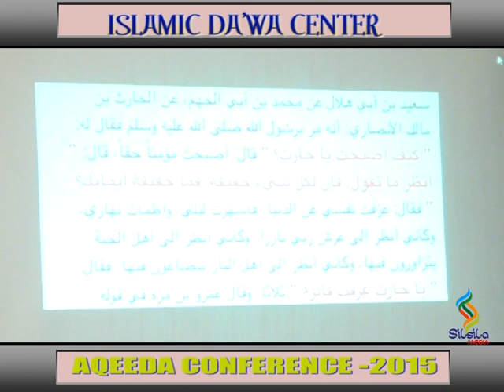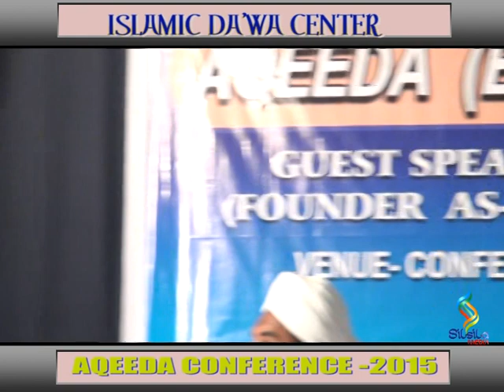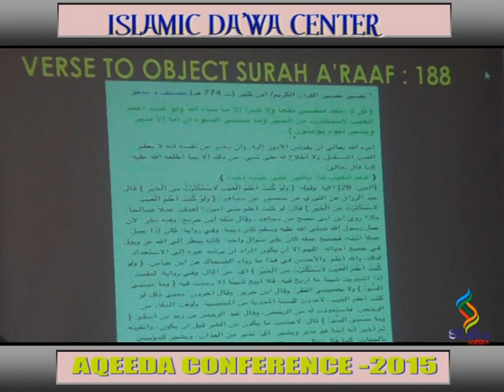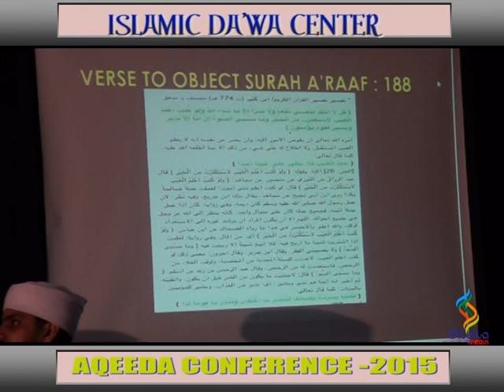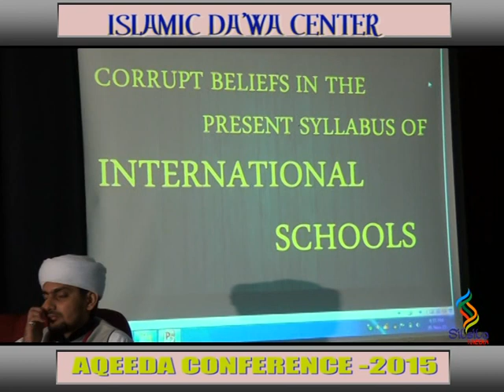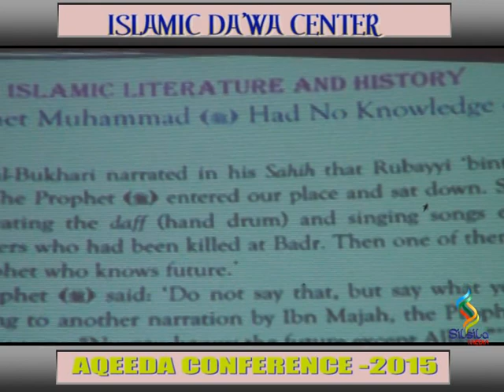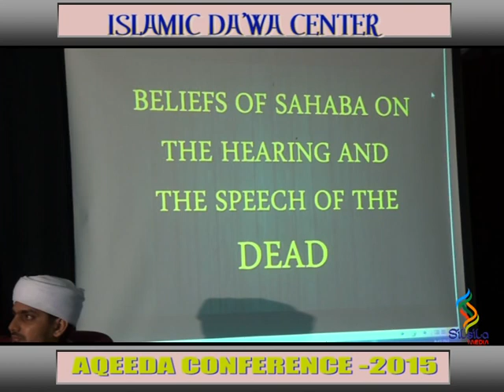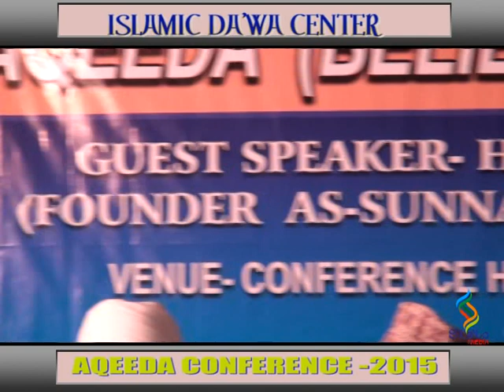HAFIZ EHSAN QADRI | AQEEDA CONFERENCE | PART 2 | MANGALORE - Nov 2015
Islamic Da'wa Centre Mangalore Presents
AQEEDA CONFERENCE 2K15

Guest Speaker: HAZRATH HAFIZ EHSAN QADRI
                (Founder As-sunnah Trust Colombo Srilanka)

Venue: Conference Hall | IMA House | Attavar Mangaluru
Date: 20/11/2015